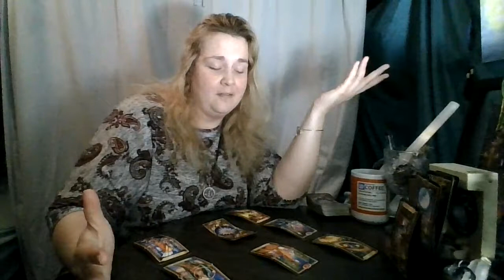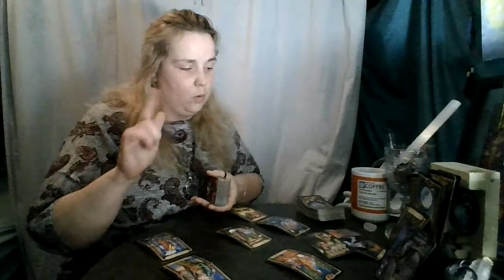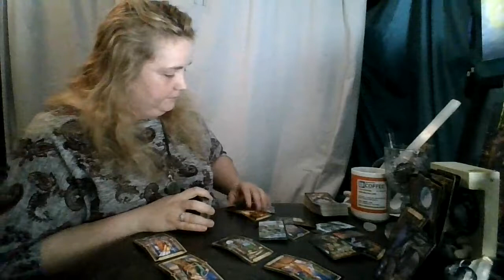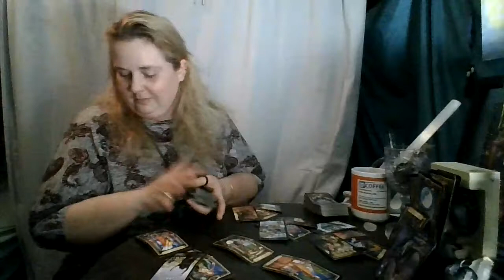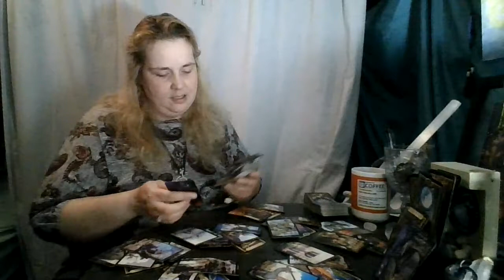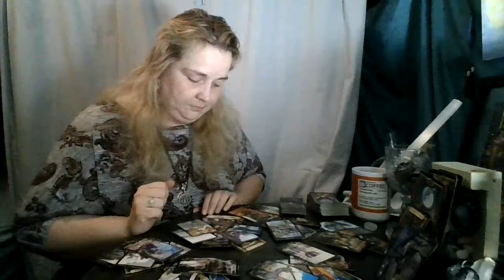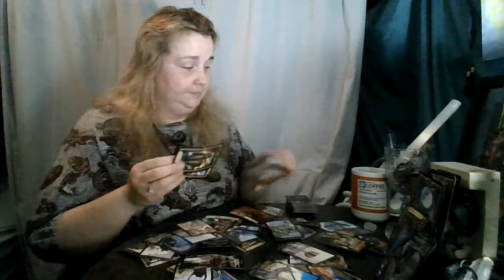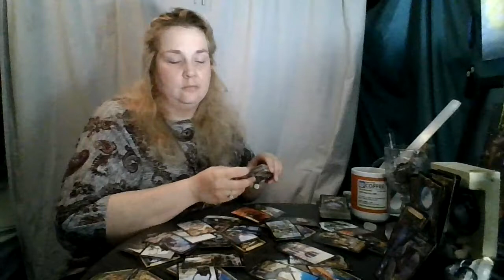Pisces September 2020: Its not all about... that...